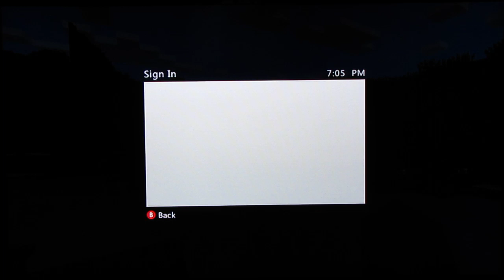Minecrafters Ep. 1 : The Beginning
The first of a very long series. And by long, I mean long.  Not to mention the massive amounts of mining and crafting.

 A new video will out every Monday and Friday every week.